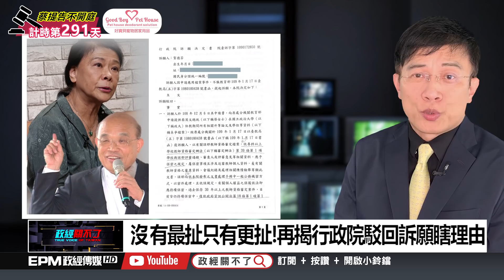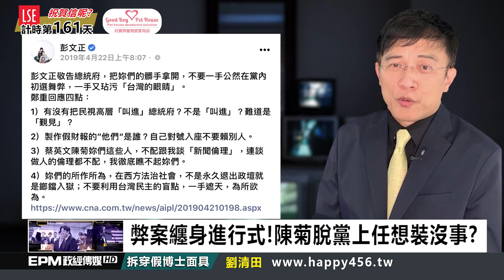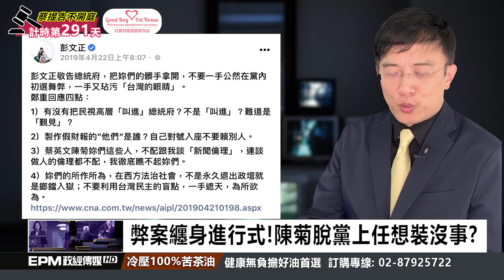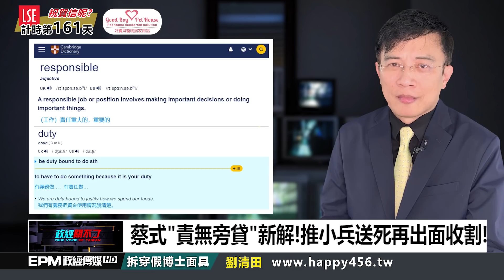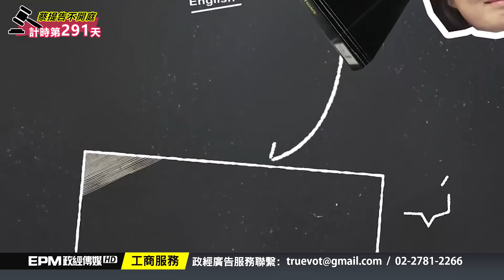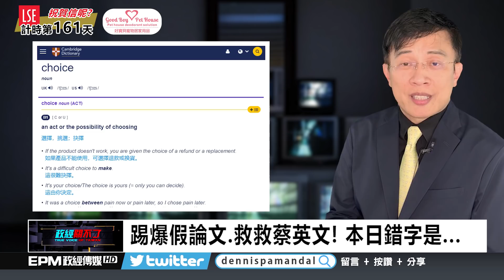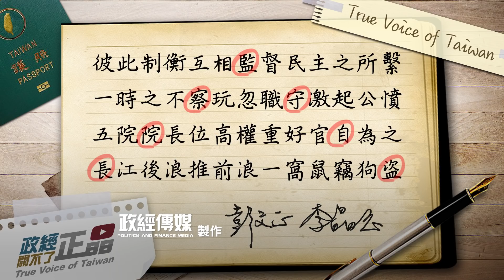政經關不了（完整版）｜2020.06.23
今日主題：
-沒有最扯只有更扯!再揭行政院駁回訴願瞎理由
-抖內美國智庫替蔡助選?公關治國又一招
-爭議調度.狂犯眾怒!陳菊進監院問題多多?
-特許總統耍特權?行政院背書用影本證明影本
-監院人選拿來試水溫!蔡心虛任命太明顯

➤抖內《政經關不了》：
1. 台灣觀眾銀行捐款 ➔ 元大銀行806台北分行 帳號：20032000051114 戶名：政經傳媒有限公司
2. 海外觀眾PayPal捐款 ➔
3. 海外觀眾銀行捐款 ➔
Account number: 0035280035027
Bank name: Yuanta Commercial Bank Co., Ltd.
Bank address: 3F, No.210, Sec.3, Chengde Rd, Taipei 103, Taiwan
SWIFT Code：APBKTWTH